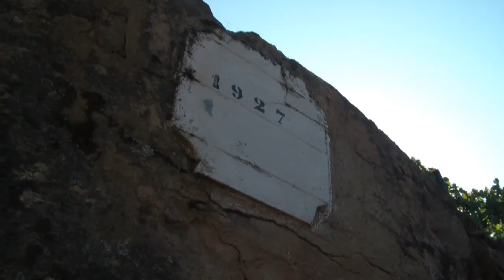Taylor's Port: Quinta de Vargellas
Quinta de Vargellas is the jewel in Taylor's crown and pre-eminent among the wine estates of the Douro valley in northern Portugal. Located in the wild and hilly eastern reaches of the valley, it has been prized as a source of the finest Ports since the 1820s. Today it ranks among the great vineyards of the world.